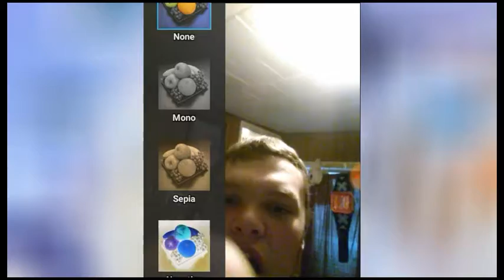WHAT JUST HAPPENED!!!!!!!- promo #8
Ohhhhhh yeahhhh